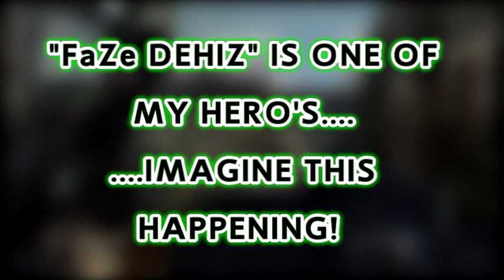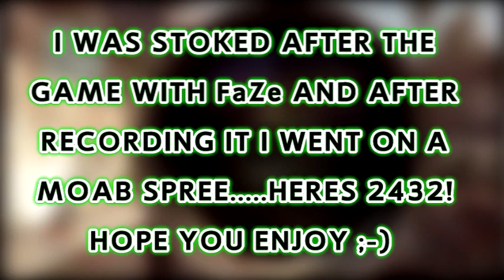FaZe DEHIZ on my team playing MW3 Fallen (clips of game and then my 2432nd moab on terminal)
Had to put up footage of the game with FaZe DEHIZ but didn't want to make a whole video.  So heres a few minutes followed by moab 2432.  I'm not a great quickscoper but he is and couldn't resist having a go with him.  68 moabs to go in the race to 2500.  Hope you enjoy and don't judge my sniping too harshly.  The ACR and mass kills is my thing!